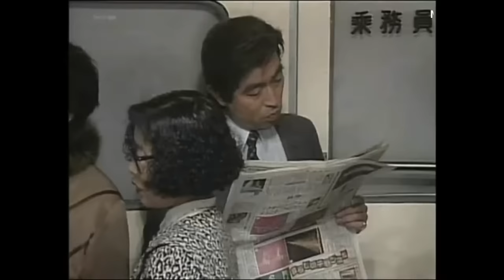Ken Shimura, những trích đoạn hài hước 6.